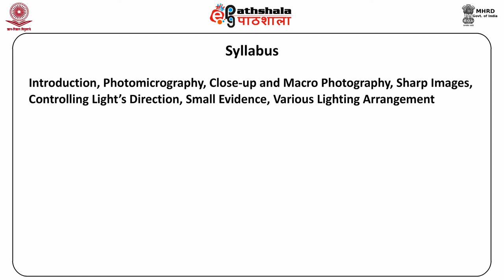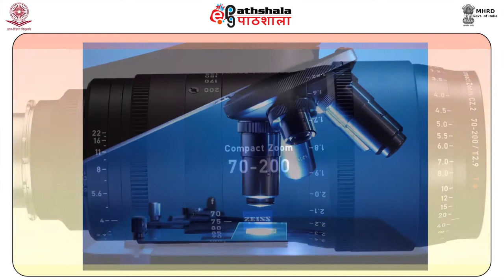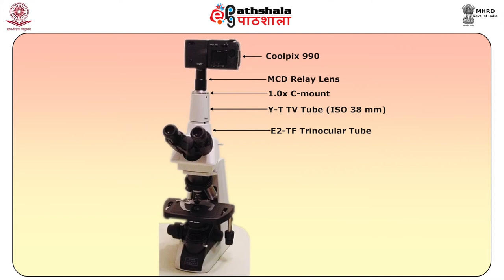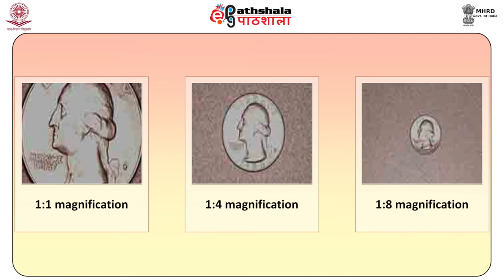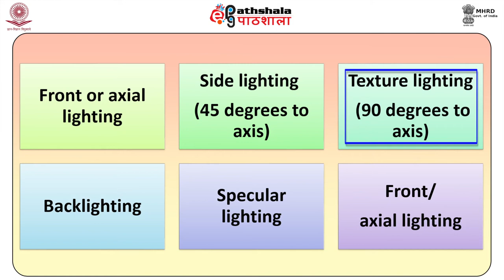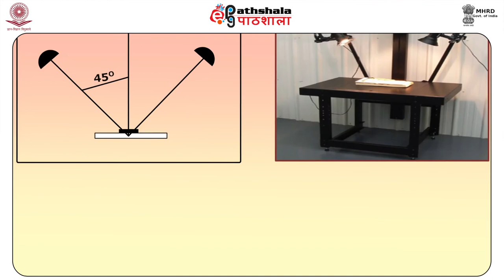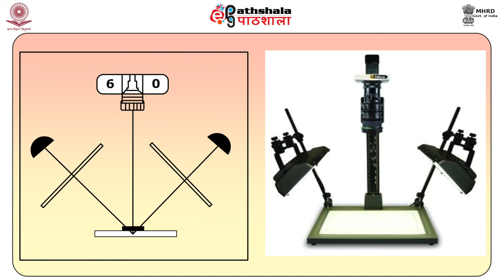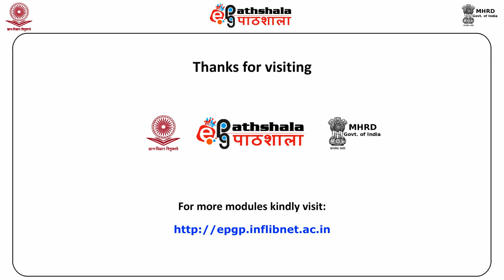M-30. Special photographic techniques used in forensic application